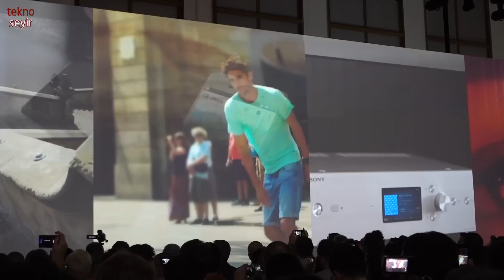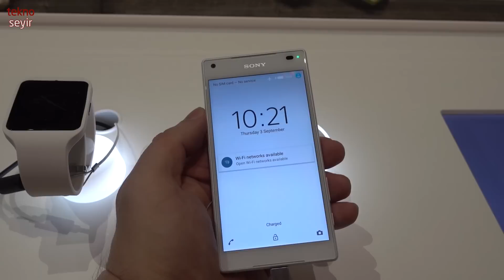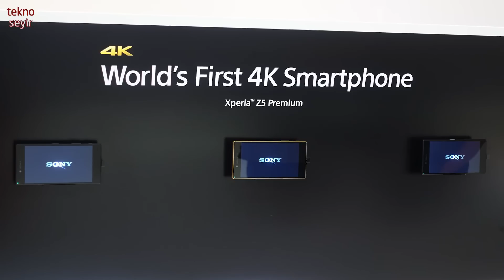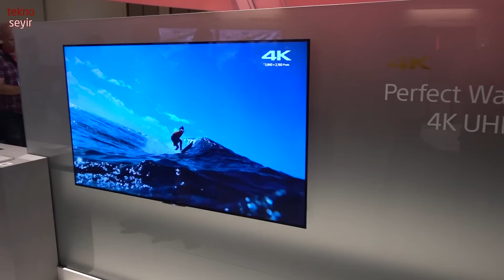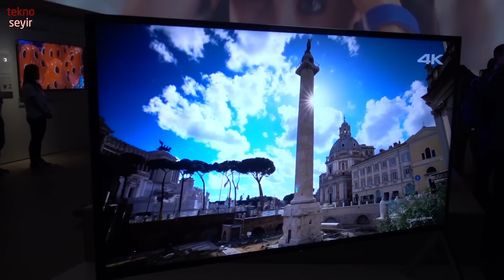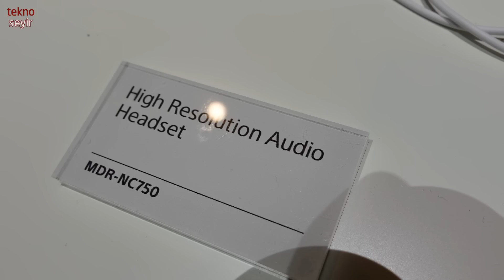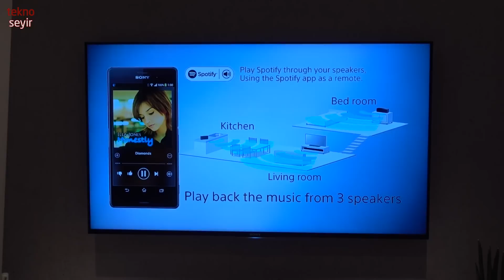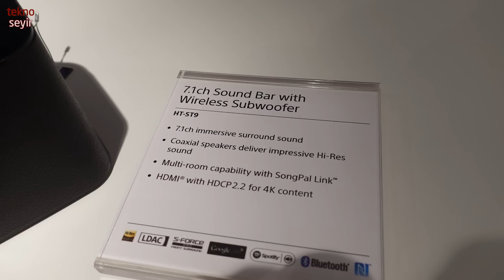IFA 2015 Sony etkinliği değerlendirmesi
IFA 2015'e giden Levent Pekcan, değerlendirmelerine Sony ile başlıyor. Xperia telefonlardan kulaklık ürünlerine, IFA fuarını her zaman dolduran Sony, bu yıl da bir çok ürünü fuarda sergiledi.